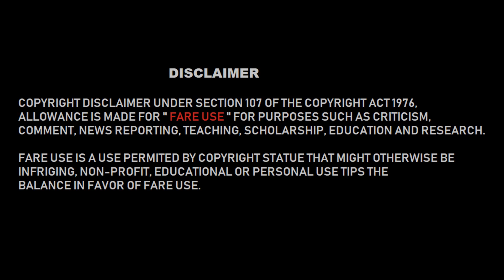ଖାସ ପ୍ରତିଭା | SRI R RAJU | SRI SRI ASTROLOGY CONSULTANCY | MMEOdia | MAA Majhighariani Entertainment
SRI R. RAJU ASTROLOGY CONSULTANCY RAYAGADA

Welcome to the exciting World of Astrology is enchanting and interesting that if you enter this world once, you will never leave it. it is a vast source of information on human beings some thing That you will never find in any other science that is available today